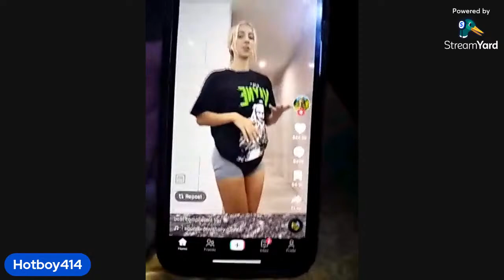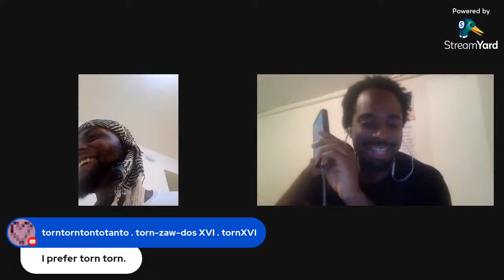AFTERPARTY w/ Rihanna's Fenty model Slick Woods